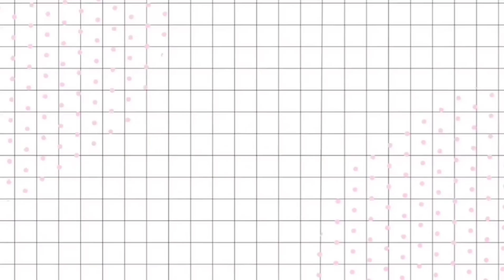ລ້າສັດນໍ້າ// ล่าสัตว์น้ำ // Hunting water